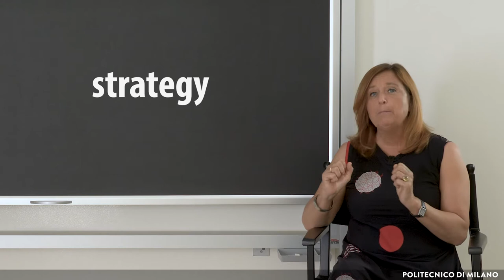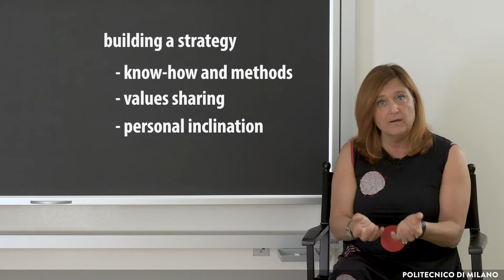Pedagogical frameworks "prêt-à-porter" (Susanna Sancassani)